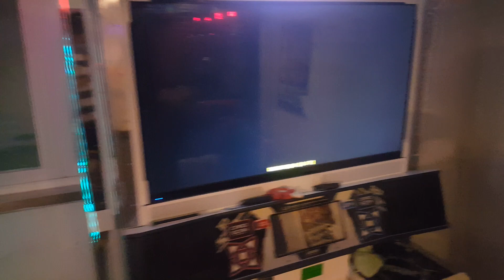Entlemon- kasou shinja d23